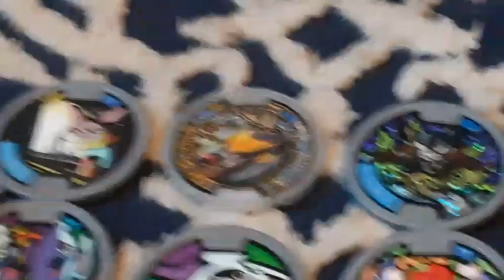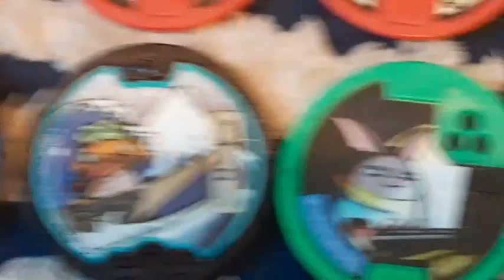Halloween Special | Spooky Month Comes to an End..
Just a reminder that its Halloween! Have a great Halloween guys!!

I didn't make the music in this video, All rights to Level 5 and the song producers.